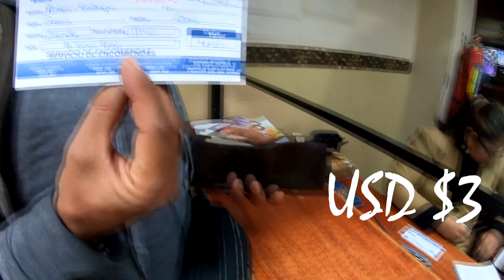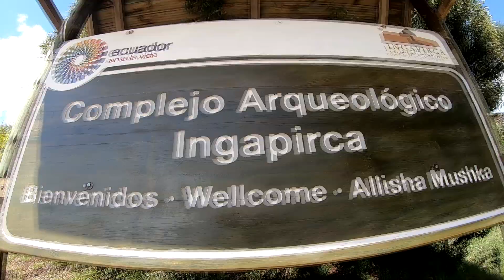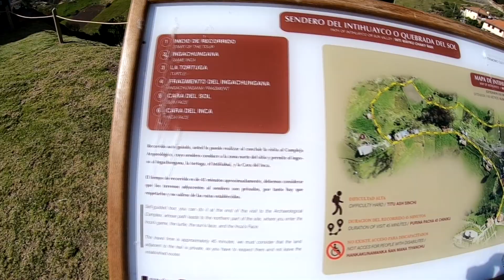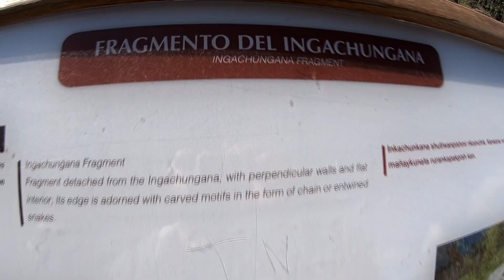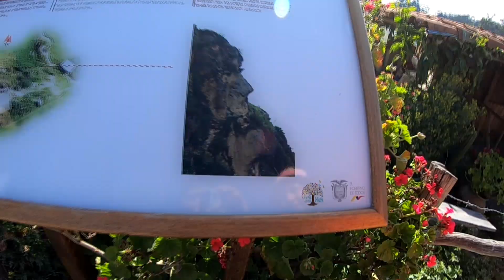QUE HACER EN CUENCA (RUINAS DE INGAPIRCA)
En este video te mostraremos las ruinas de Ingapirca y cómo llegar desde Cuenca; este lugar es el sitio arqueológico mas importante de todo el Ecuador y en nivel de importancia es comparado con el Machu Picchu de Perú.